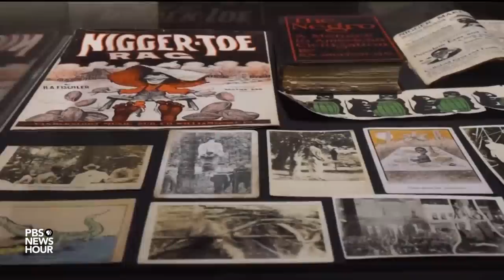Artist Paul Rucker on bringing truth to light around American systemic racism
Paul Rucker is an artist who uses his work to shed light on the truth, creating pieces that explore mass incarceration, police brutality and the continuing legacy of slavery in the United States. His career path was highly influenced by the 1992 Los Angeles riots. Rucker shares his Brief But Spectacular take on power, repeating history and the normalizing of systemic racism in America.